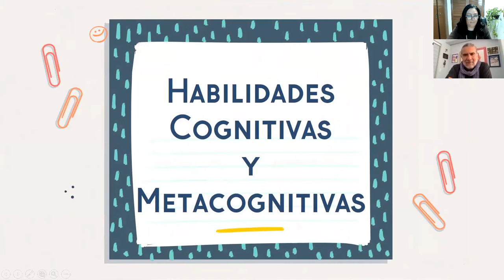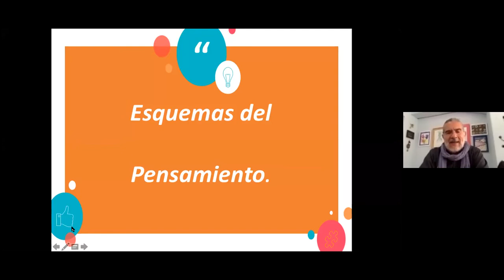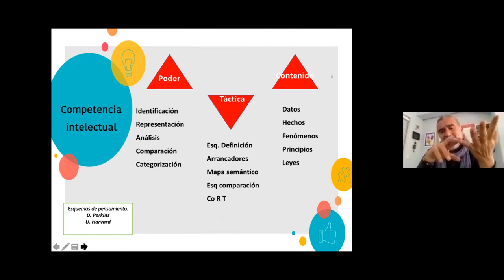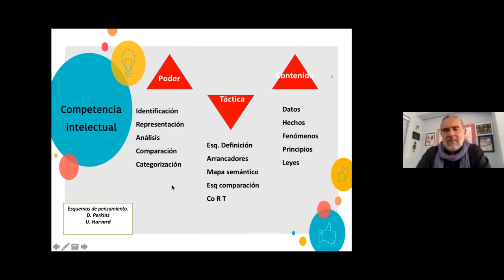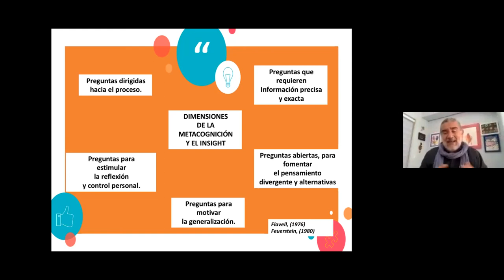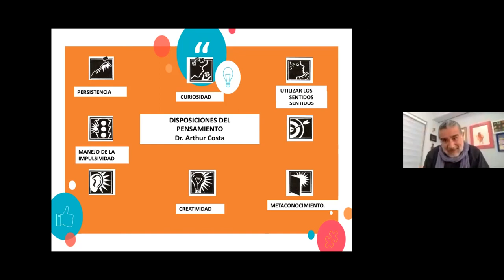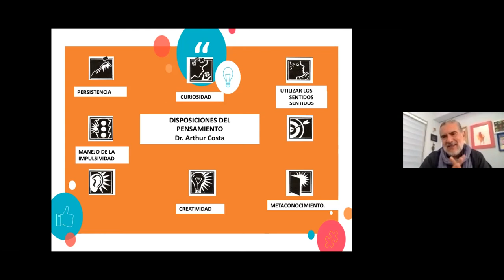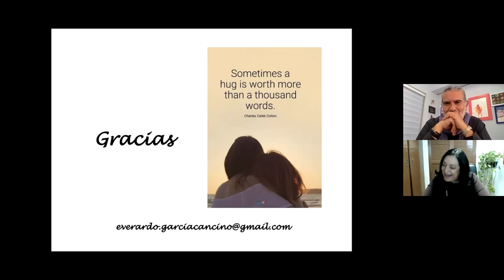39° Entrevista "Habilidades Cognitivas y Metacognitivas"